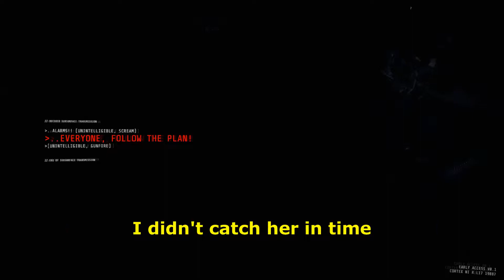BONK BONK DON'T STOP | GTFO | Level B2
Just keep bonkin', just keep bonkin', what do we do?
We bonk- BONK!

Playing some Rundown #001

My content can take quite some time to produce, give it some love, or share it around!

I wear a DIVING HELMET sometimes on stream!

I'm a guy who's deathly afraid of the ocean, and who makes fun, unique content full of memes for you to enjoy!
I frequently play with friends, joke around, make memes, jokes, and have an awesome fun & funny time with the people I meet! Often times I have to jump into deep & terrifying waters, which makes me regret everything. From Sea of Thieves, Subnautica, to even Minecraft, I jump in on a variety of games!
Come Aboard!

Steam Blender Video Sequence Editor
Microphone: A Premium Potato on my Head.